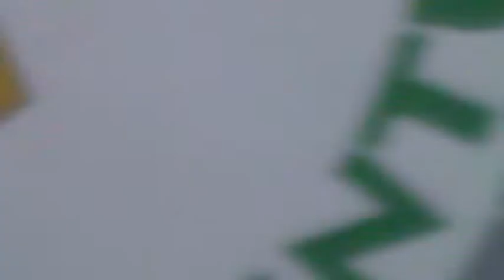SKR convoy op weg naar Roemenië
Hulptransport SKR 2014 vertrokken richting Roemenië